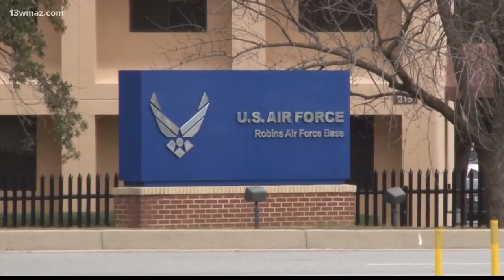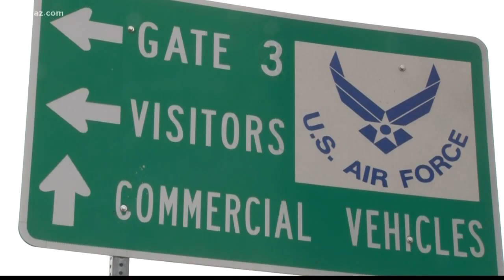Military report: Crash that killed 16 underwent maintenance at Robins AFB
13WMAZ News is the #1 station for news and weather in the Central Georgia area, serving people in Dublin, Macon, Milledgeville and Warner Robins.